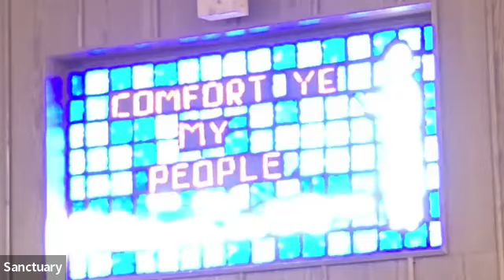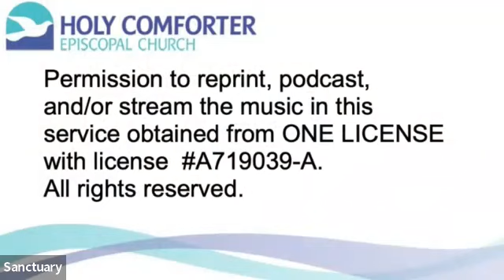Call to Worship on March 19, 2023